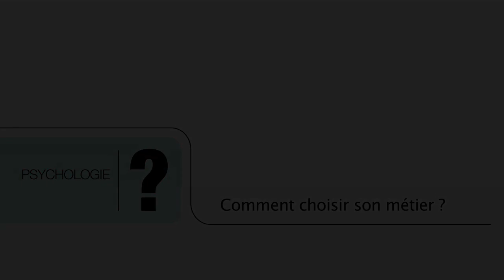Psychologie - Comment choisir son métier ? - Santé/Psycho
Arlette Janssens, psychologue spécialisée du travail, souligne l'importance de la façon dont on choisit son futur métier, en 2 étapes. Premièrement, lorsque l'on termine ses études et qu'il faut choisir l'orientation à donner à sa carrière. Deuxièmement, au moment où l'on arrive à une période de sa vie professionnelle, qui peut être un instant charnière où l'on est amené à avoir une réflexion sur la suite de son parcours.

À bientôt sur Pratiks !